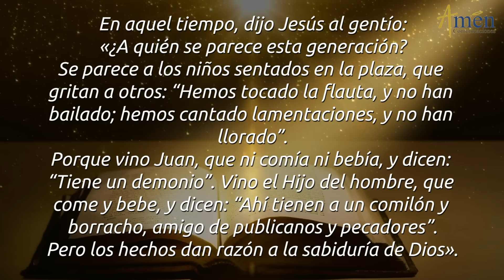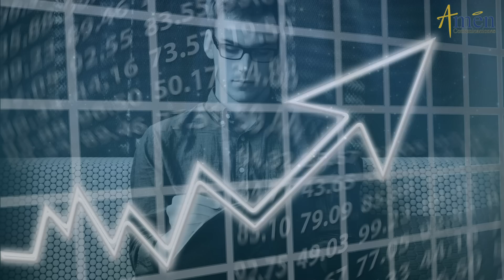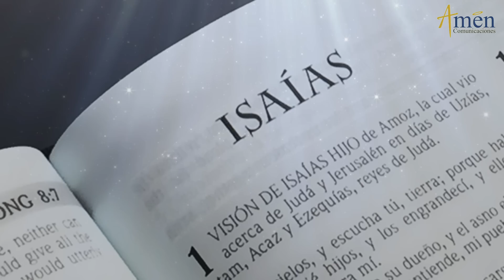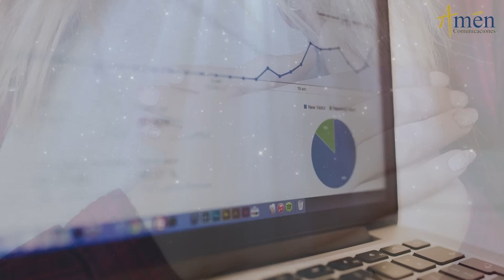Evangelio de Hoy Viernes 14 de Diciembre de 2018 Padre Carlos Yepes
Vive el EvangelioDeHoy. Únete con devoción para reflexionar este de 2018.

“DIOS NOS GUÍA POR EL CAMINO”
El mensaje del  Evangelio de hoy viernes 14 de diciembre 2018, San Mateo 11, 16 -19  y la Liturgia de la Palabra, es una invitación para reconocer que seguir los mandatos del Señor, garantiza una vida serena, de alegría y de servicio a los demás.
Celebra hoy la liturgia la memoria obligatoria de San Juan de la Cruz, Cofundador de la orden de los Carmelitas descalzos.
FRASES CENTRALES DEL EVANGELIO  DE HOY, 14 DE DICIEMBRE 2018:
a. Jesús, dijo a la gente:” ¿A quién se parece esta generación? Son como niños sentados en la plaza, que gritan a otros:
b. Hemos tocado la flauta y no han bailado, hemos cantado lamentaciones y no han llorado. Vino Juan que no comía ni bebía y dicen está endemoniado”
c. Vino el Hijo del hombre, que come y bebe y dicen: “ahí tienen a un comelón y borracho, amigo de publicanos y pecadores”. Pero los hechos dan razón a la Sabiduría de DIOS.

QUIÉN TE SIGUE SEÑOR, TIENE LA LUZ DE LA VIDA
Las lecturas de estos días invitan a preparar el corazón para recibir espiritualmente a JESUS, en la N navidad
1. EL SALMO RESPOSORIAL: A). “El que te sigue Señor, tendrá la luz de la vida”. Afirma: el  hombre de DIOS: será  justo como un árbol plantado al borde de la acequia, da fruto en su sazón, no se marchitan sus hojas y cuanto emprende tiene buen fin
B). Pedimos al Señor, que nuestros proyectos humanos y empresas materiales, tengan buen fin,.  La clave es *obrar en justicia, *pensar en rectitud, *seguir la luz de JESÍUS, desde su mensaje, hacer eco de su mensaje:” El que te sigue SEÑOR, tendrá la luz de la vida”
2. PRIMERA LECTURA, Isaías 48, 17- 19, guía al hombre a la manera de un niño, pequeño, afirma: Yo el Señor, TU dios, te enseño para tu bien, te guío por el camino que sigues” 1. Seguir los mandatos de DIOS, es garantía de una vida: en *serenidad, *armonía, *alegría.
2. Vivir la existencia de cara a tu voluntariedad, caprichos, deseos egoístas y personales, llevan a conflictividad e inestabilidad.
3. EVANGELIO: existen dos clase de personas: A). quienes entienden la vida como construir en el amor, de JESÚS, b). los eternos insatisfechos, intransigentes con los demás, que subrayan en los otros, su caída. Equivocación; se consideran superiores y jueces de los demás.
c).Es imposible complacer estas personas mal intencionadas, así lo dice JESÚS, hablando de su generación:   parecen unos niños incapaces de disfrutar, porque en una plaza pública, hemos tocado la flauta para que bailen y nadie lo hace; hemos cantado lamentaciones y no lloran; dice JESÚS: vino Juan que ni comía ni bebía, y decían tiene un demonio en su corazón; vino el hijo del hombre que come y bebe, dicen de Él es un borracho  y comelón amigo de publicanos y pecadores
d). Hay seres humanos imposibles de satisfacer, todo es malo en la religión, en la Iglesia, en la FE. Se podría haber milagros todos los días y no estarían satisfechos. No dan  su brazo a torcer, no dan la razón a DIOS.
SEÑOR: 1. Las abuelas afirmaban que no hay peor ciego que el que no quiere ve, es cierto. No hay peor ciego que aquel que no se siente ciego en su vida y cree estar en la luz. 2. DANOS, SEÑOR: Humildad de corazón, para reconocer cuánto tenemos que crecer humana y espiritualmente; se crece económica, tecnológica, profesionalmente, pero falta el crecimiento humano y del espíritu para equilibrar y armonizar la vida.
3. SEÑOR: No dejes amargar mi corazón, dame entender la vida, como un proyecto de Servicio,y de entrega Amorosa a los demás.
VIVIR MEJOR ES DEJARSE GUIAR POR DIOS.